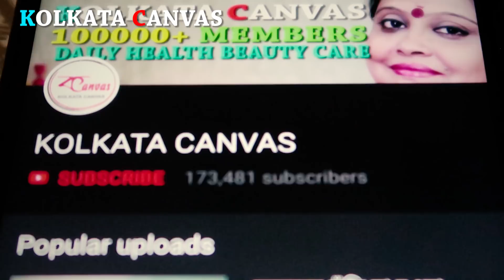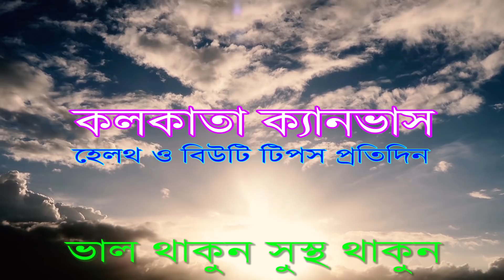মুলোর স্বাস্থ্যগুণ ও উপকারিতা জানতে ভিডিওটি দেখুন।